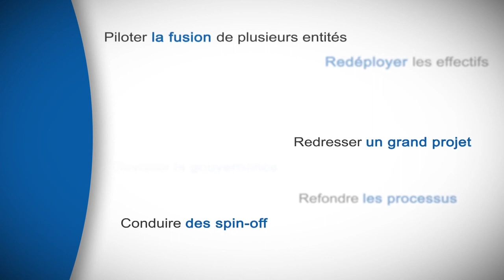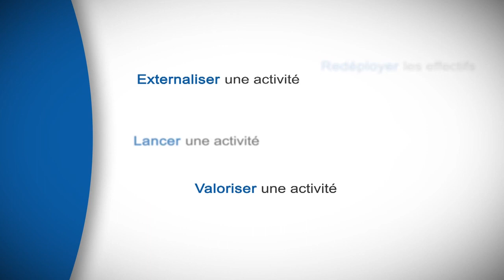L'Eglise, une entreprise : de la start-up à la multinationale [Michel Mondet]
Akeance Consulting TV, la chaîne du cabinet de conseil Akeance Consulting, et son programme d'émissions vidéo "Dire le non-dit", aborde avec audace et sans tabou les grands enjeux des entreprises et du management.
Aujourd'hui Xerfi Canal a reçu Michel Mondet, Président d'Akeance Consulting, pour parler de l'Eglise comme entreprise.